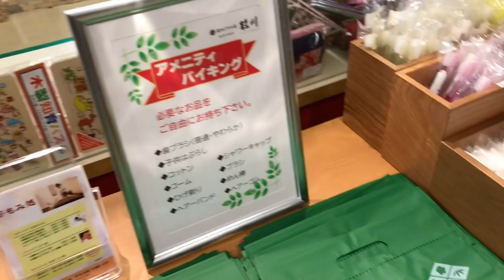Experience JAPAN: Shuzenji Trip Part 2 -Sightseeing + Japanese dessert + Foot baths + Dinner buffet-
Taiwanese Canadian living in Japan.
Love eating and exploring new places in Japan.
I make vlog to keep the good memories and moments in life~

Hotel: 湯めぐりの宿 修善寺温泉 桂川
Cafe place: 茶庵 芙蓉